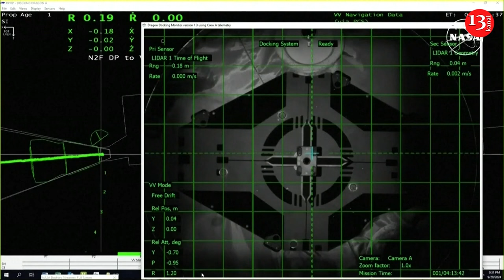South Korea marks Armed Forces Day with parade featuring key weapons